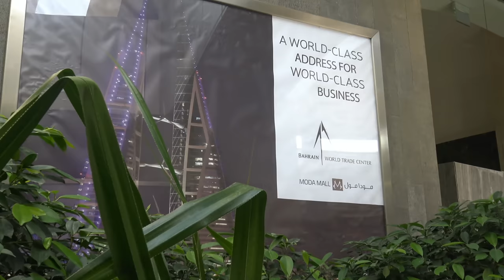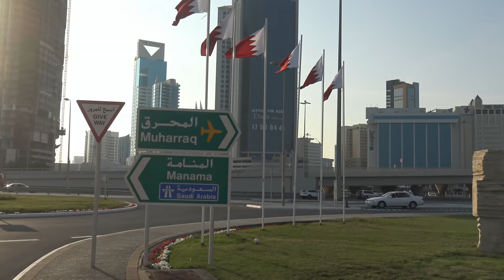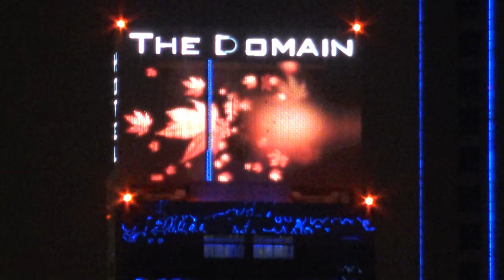Bahrain - Pearl on the persian gulf 4K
The Kingdom of Bahrain is a pearl in the persian Gulf. At the turn of the year 2018/19 we once again looked for the sun and spent a week at the Novotel al Dana Resort. In addition to the rest, we also have something to tell each day from the country and people. In this little video we drive through the capital Manama and stop at the bahrain National Museum, at the old Portuguese fortress Qal'at al-Bahrain, the souk Bab Al-Bahrain and visited the Al Fateh Grand Mosque. From modern Bahrain with a selection of shopping malls, such as the City Center Bahrain, the Moda Mall in the World Trade Center and The Avenues Bahrain right on the waterfront, we were very impressed. The week was over quickly and we were very pleased with our first trip to Bahrain, where there is so much more to see!

Location: Manama, Bahrain
Song:
youtube music selection